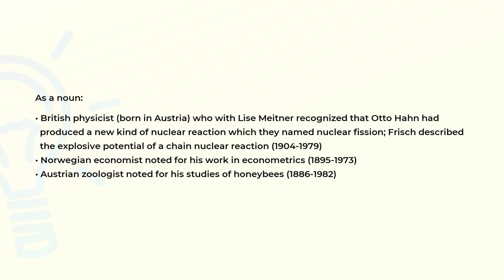What is the meaning of the word FRISCH?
Definition and spelling of the word FRISCH.

(00:00) Intro
(00:07) As a noun
(00:47) Spelling

As a noun (00:07):
• British physicist (born in Austria) who with Lise Meitner recognized that Otto Hahn had
  produced a new kind of nuclear reaction which they named nuclear fission; Frisch described
  the explosive potential of a chain nuclear reaction (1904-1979)
• Norwegian economist noted for his work in econometrics (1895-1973)
• Austrian zoologist noted for his studies of honeybees (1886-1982)